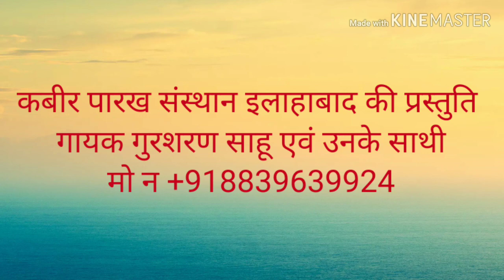C.g. song तोला खोजेले नई मिलही पानी रे माटी के चोला (गायक गुरुशरण साहू)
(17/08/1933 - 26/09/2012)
17 वर्ष की अवस्था में आप कबीरपंथ से परिचित हुए। आपने 21 वर्ष की अवस्था में गृहत्याग कर कबीर आश्रम बड़हरा, जिला गोंडा (उ0प्र0) के प्रसिद्ध महंत पूज्यपाद सद्गुरु श्री रामसूरत साहेब जी द्वारा साधुवेष की दीक्षा ली | कबीर पारख संस्थान इलाहाबाद के संस्थापक तथा बीजक व्याख्या, पंचग्रंथी टीका, योगदर्शन भाष्य, रामायण रहस्य, गीतासार, उपनिषद सौरभ, कबीर दर्शन, वेद क्या कहते हैं?  कहत कबीर, धर्म को डुबाने वाला कौन?, ढ़ाई आखर, मोक्षशास्त्र, बूंद.बूंद अमृत, व्यवहार की कला आदि लगभग 100 प्रकार के सामाजिक, आध्यात्मिक एवं व्यावहारिक ग्रंथों के यशस्वी लेखक हैं। आपकी ओजस्वी वाणी में भारतीय संस्कृति के ऋषि मनीषियों के उद्गार समाहित रहते हैं।

        कबीर
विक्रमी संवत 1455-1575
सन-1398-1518